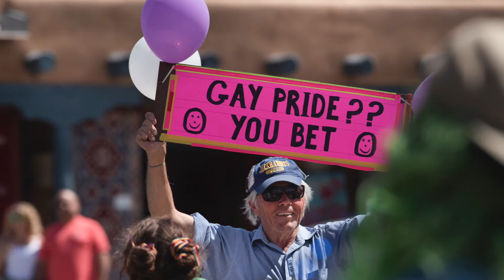Taos County celebrates Pride 2018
Dozens crowded the streets of downtown Taos and Kit Carson Park to celebrate love and diversity at the annual Taos Pride.